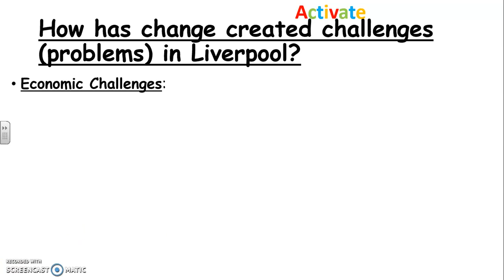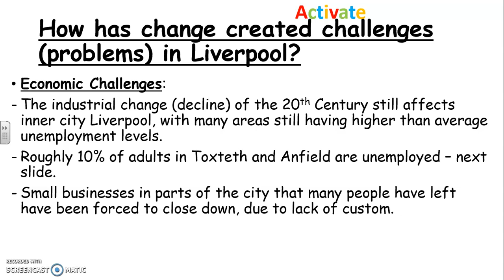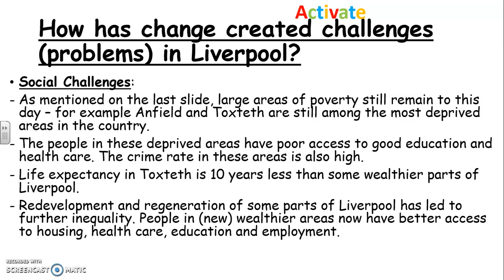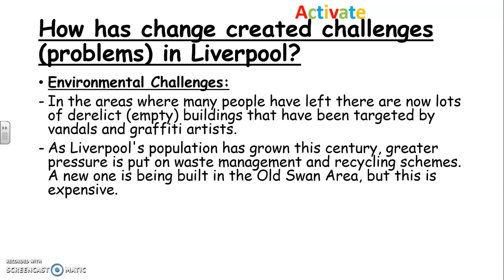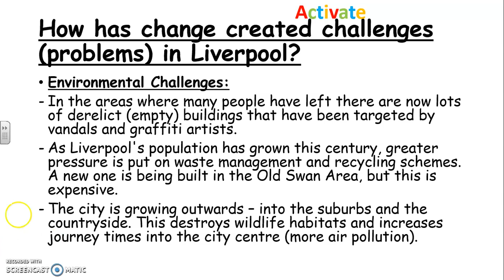Challenges in Liverpool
Brief look at the challenges and opportunities urban change in Liverpool has brought.